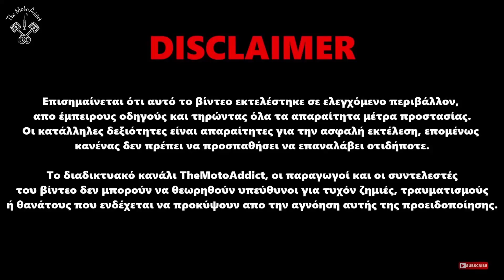ΠΑΜΕ ?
Φύγαμε για Ρουμανία?